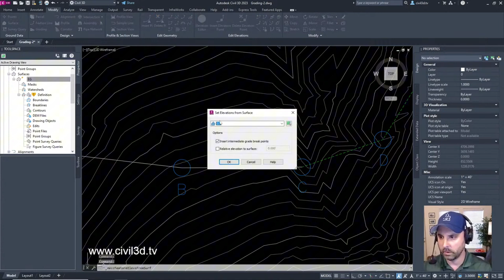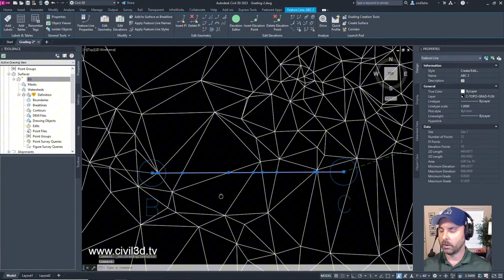03 Draping a Feature Line onto a Surface in Civil 3D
In this tutorial titled "Civil 3D: Draping a Feature Line onto a Surface," Civil3D.TV demonstrates how to project a feature line onto an existing surface so that its elevations automatically match the surface contours. This is a key step in preparing for grading operations such as ditches or pads.

What You’ll Learn:

– Using Elevations from Surface (0:00): Select a feature line and use the Elevations from Surface command under the Modify tab to drape it over an existing surface.
– Automatic Elevation Assignment (0:39): Learn how Civil 3D automatically assigns elevation points where the surface triangulation lines intersect the feature line.
– Editing Elevations (1:22): Use the Elevation Editor to inspect, modify, or flatten elevations along the feature line, either individually or in bulk.
– Applying to Grading Design (1:39): Understand how draping a feature line provides a realistic starting point for grading workflows such as ditches and swales.

How do you typically prepare feature lines before grading? Do you prefer draping to existing surfaces or setting elevations manually? Share your experience in the comments!

Timestamps:
0:00 – Using Elevations from Surface
0:39 – Automatic Elevation Assignment
1:22 – Editing Elevations
1:39 – Applying to Grading Design